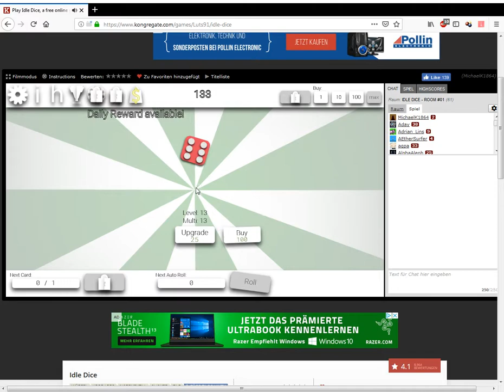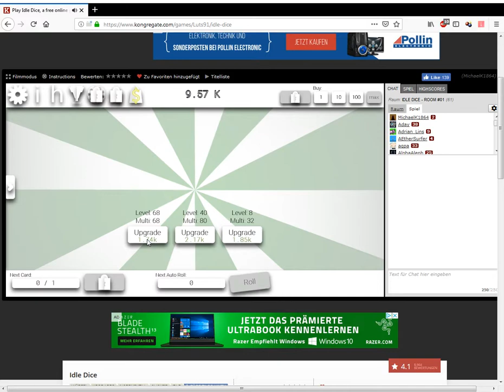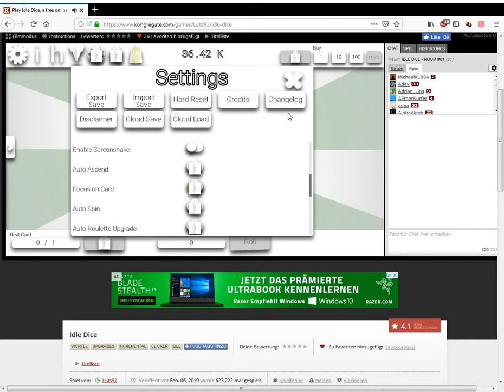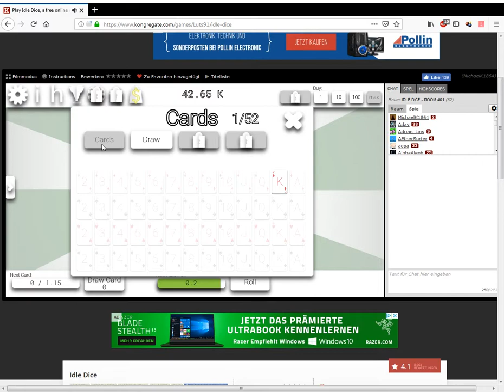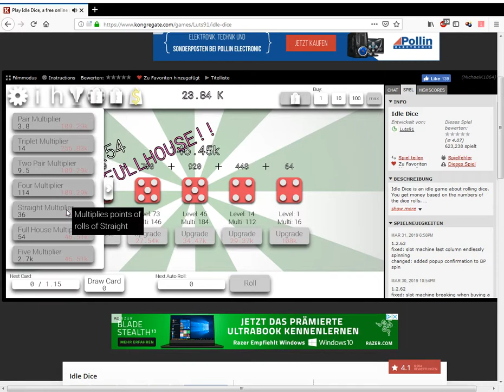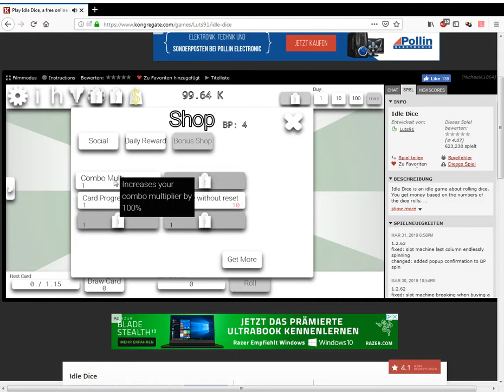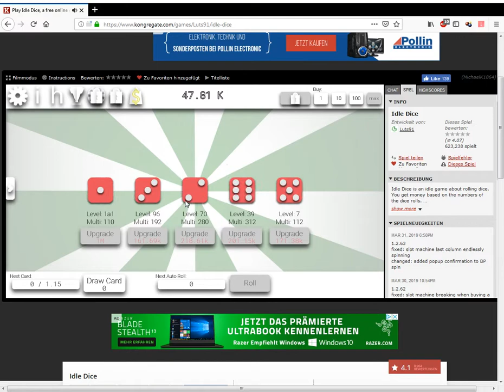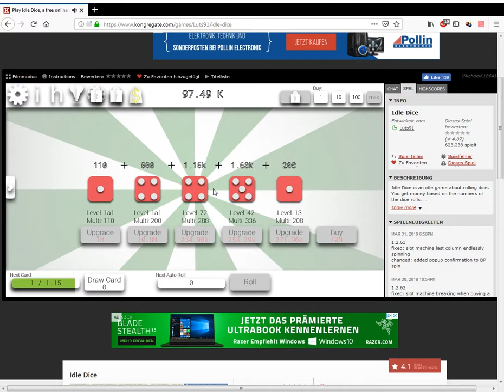=Idle Gamers=- #11 Idle Dice German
Idle Dice

Wir Würfeln was das Zeug hält und machen Mathe. xD

Lust auf mehr von Idle Games ?

Lass gerne ein Kommentare und/oder Bewertung da.

gerne und Verpasse keine weiteren Folgen. =)